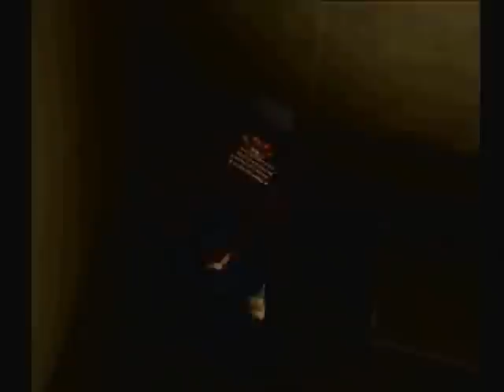Resident Evil Let's Play part 4 (Halloween Horror Month)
This part is a little sloppy. Lots of jump cuts in the beginning lol. But it's either that or watch me die multiple times on that damn snake. Anyways enjoy.